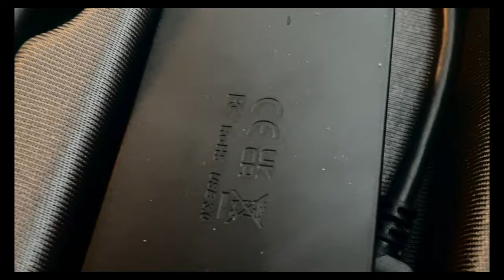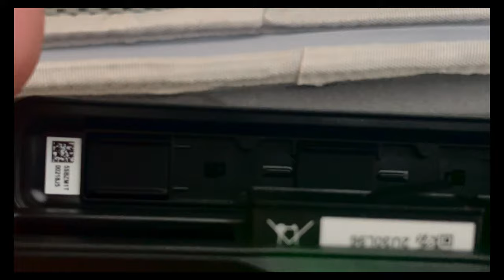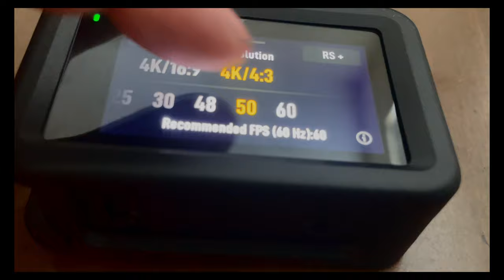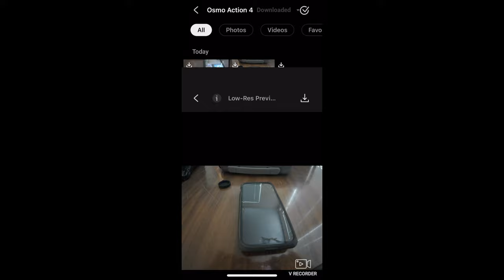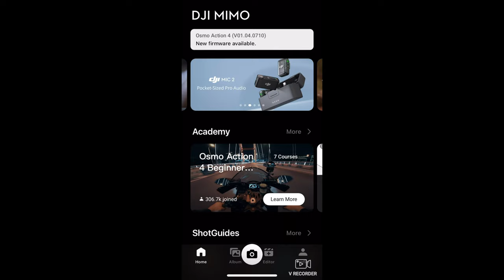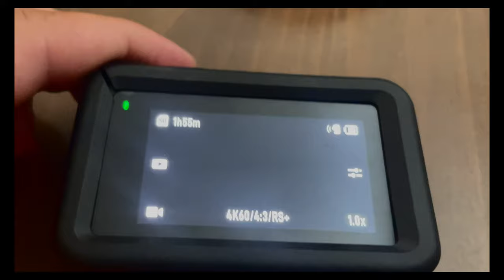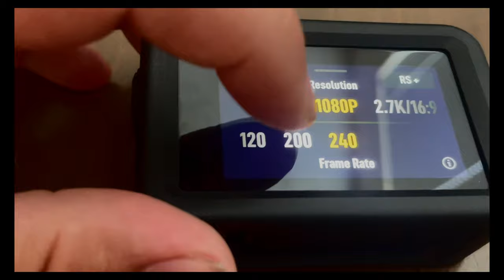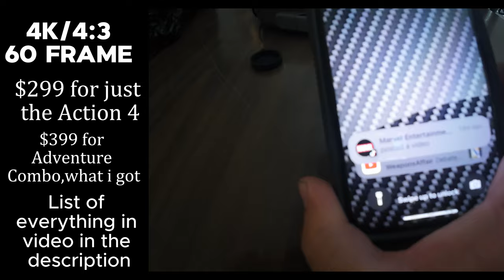DJI Osmo Action 4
Amazon Basics Micro SDXC Memory...

ULBTER Screen Protector for DJI...

SmartQ C368 Card Reader - USB...

Haoyou Head Strap Mount...

CASE Skyreat Osmo Action 4 / Action 3...
X JUHEBLA1776

JUHEBLA
gun
guns
firearm
firearms
blackpowder
capandball
funny
games
glock
greenscreen
gunrange
edc
trend
trending
crossbow
hunt
hunting
crossbow hunting
longbow
compactbow
ar15
coltwalker
knifes
usa
free
freedom
trump
biden
2024